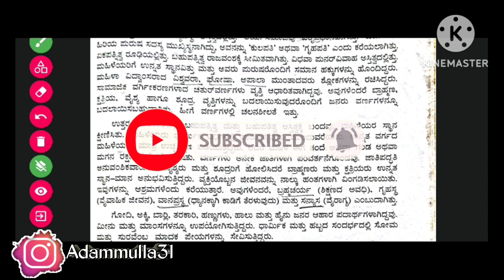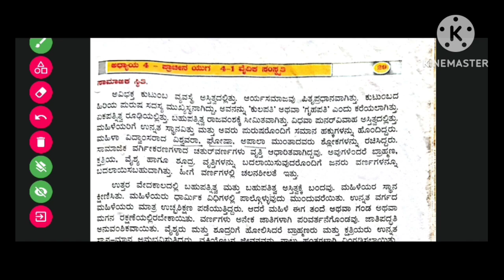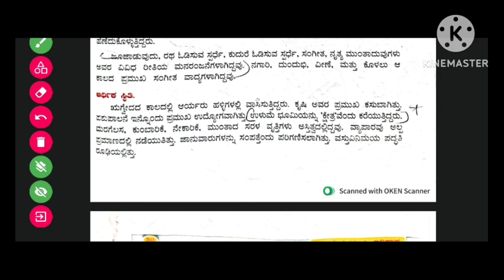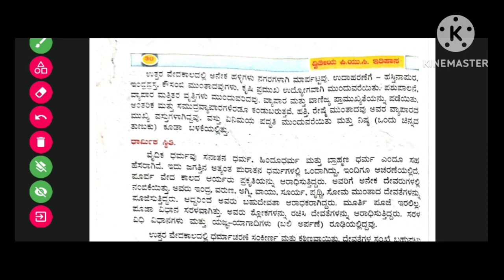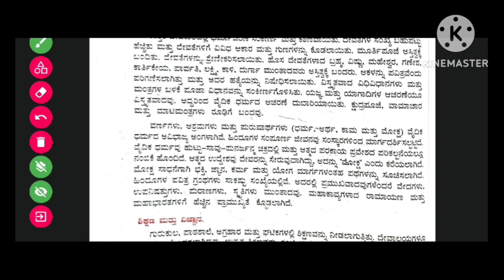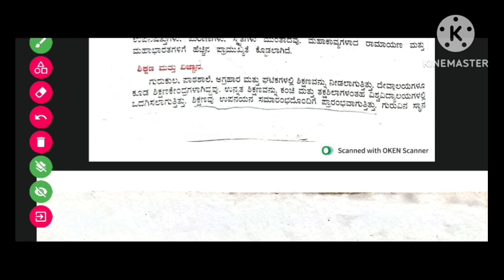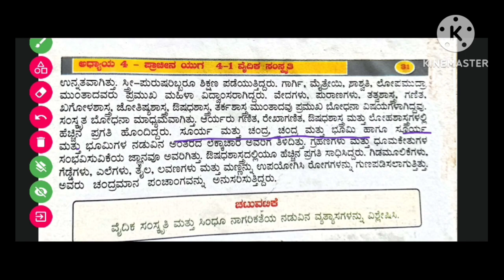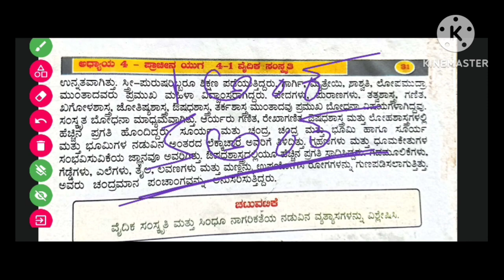2nd PUC History, Chapter-4, ವೈದಿಕ ಸಂಸ್ಕೃತಿ/ ಭಾರತದ ಇತಿಹಾಸ